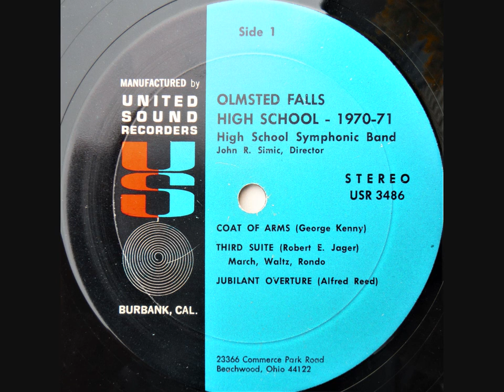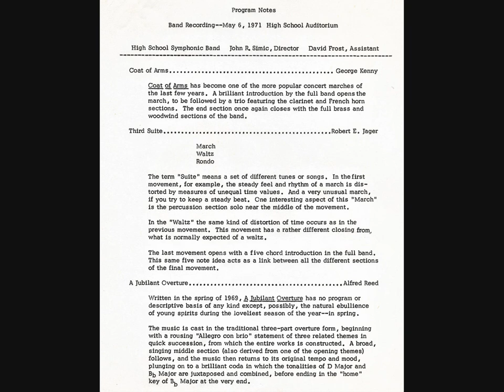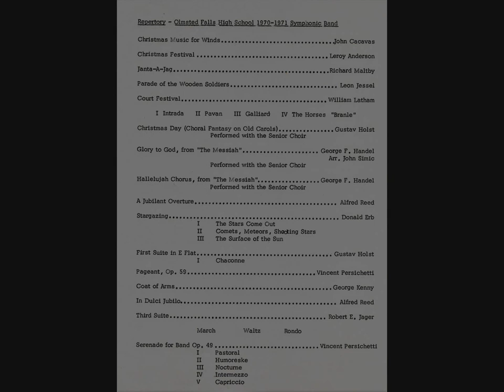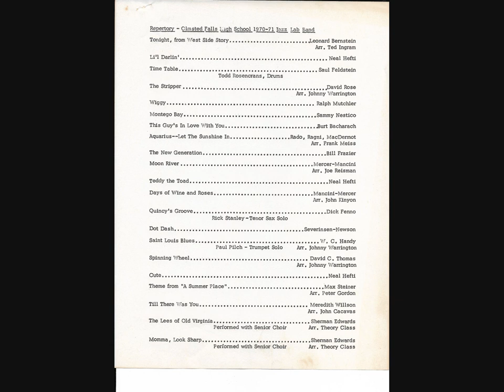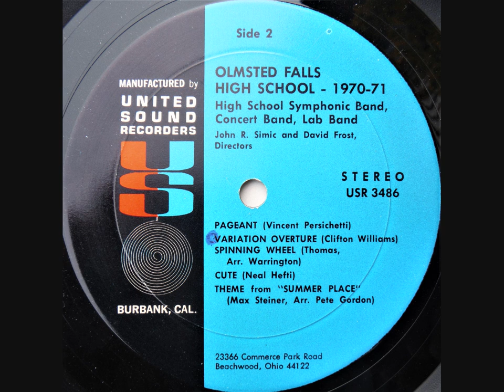1970-71 Olmsted Falls High School Instrumental Music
John R. Simic, and David Frost, Directors | Olmsted Falls, Ohio